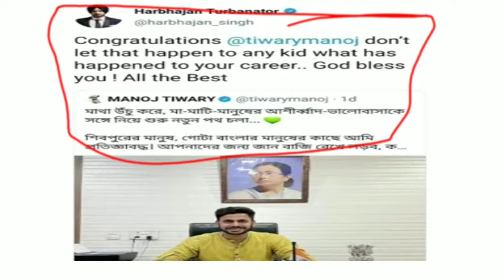हरभजन सिंह को महंगा pda manoj tiwari pr किया हुआ ट्वीट😭😭😭😭😭😭🔥🔥🔥आखिर हरभजन सिंह ऐसा तो क्या लिखा?????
stay home and remain safe...